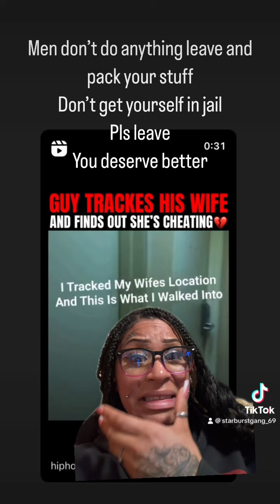Women who cheating ruin men